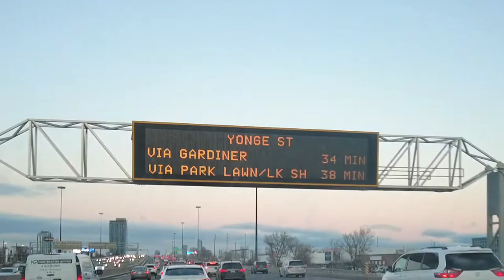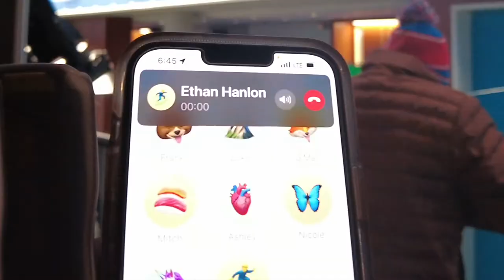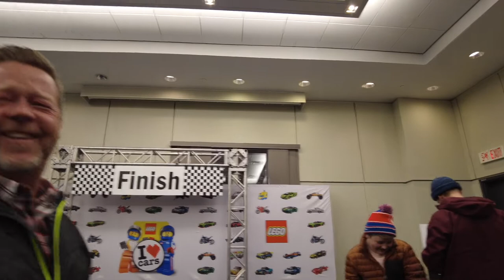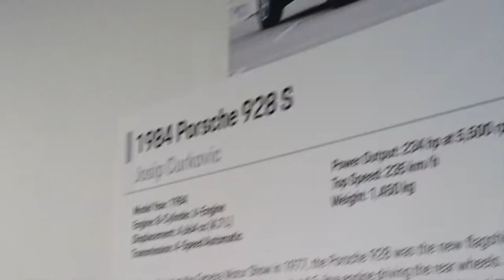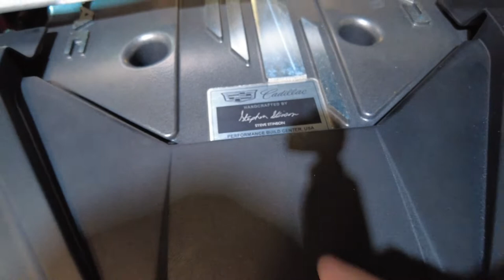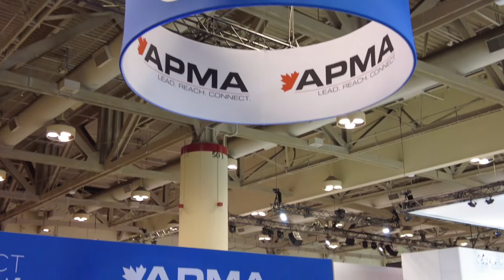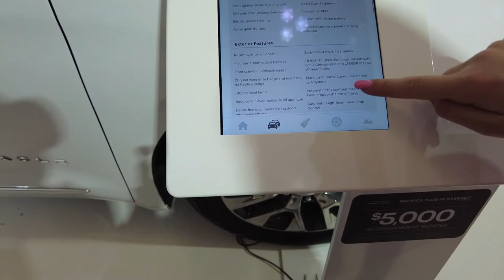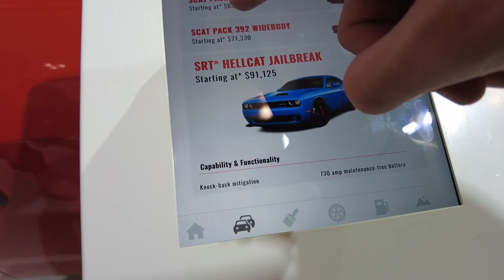79. TORONTO AUTO SHOW 2023 |$5.5 MILLION IS MOST EXPENSIVE CAR EVER SEEN UP CLOSE | FAMLEE VLOG 🍀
🍀 Welcome FAMLEE Friends,

ℹ️ In this weeks episode we head into the City to take in the countries largest auto show.  From gear heads to families this show is for anyone looking for an inexpensive way to get lost in some adventure and day dreams of owning that $5.5 Million Bugatti Chiron.  It was the most expensive car I have ever seen up close and personal.

It was impressive - this show brings about 300,000 visitors each year and is filled with so much to see.

Leading Automotive Technology, Luxury Dream Cars, Fun Family Scooters, and Army Tanks - all under one roof.  Even a Mom seeking a single Mini Van was not left disappointed.

Worth the visit mark this one on your calendar for next year 2024.

Frank and Amber

WELCOME!!!

Come take a seat at our homegrown Canadian family (FAMLEE) table!

Yes, we spell family a little differently.  This is our very OWN acronym.

We discovered this when Ethan was about 8 years old.

Eli was a beautiful final addition to completed our FAMLEE.

We are Frank & Amber and we have 4 boys Mitch, Luke(+Ashley), Ethan and Eli.

We traded in the big estate suburb life for a little "PEACE" in the country.

I mean little,  we went from a large 5000+sq ft home to a 1500 sq ft small cottage style home.

We now choose to live on purpose with much less…BUT find we have discovered  we have soooo much more!!!

Each one of us has a passion for life and adventure.  We do our best to spreading light and love wherever we go.

We want to share the big changes and the exciting life we have created on our new country property.

Welcome to Canada FAMLEE Friends.